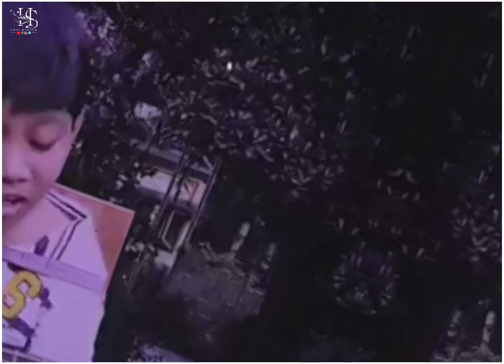Haste Dekho Gaite Dekho। Hami Status। Ayub Bacchhu। Cover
ফেসবুক.. Link :- ♥️